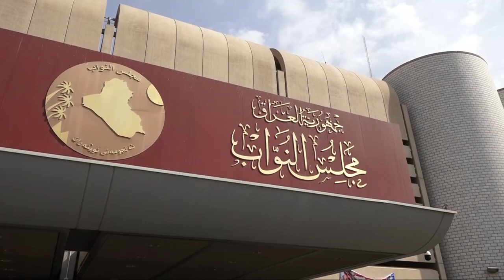أتباع السيد مقتدى الصدر يبدون رأيهم بقرار إخراجهم من البرلمان | تقرير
موقع قناة التغيير الفضائية الالكتروني